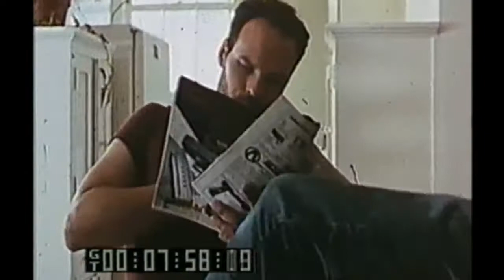BAD MEN (1990) 1 of 2 Independent Crime Drama East Los Angeles Joe Malone The Joje Douglas Armistead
BAD MEN (1990) 1 of 2

BAD MEN is a 94 minute feature film motion picture that is divided here on Youtube into two parts, each about 47 minutes long. This movie was shot on 16 mm film in and around East and South Central Los Angeles in 1990, shortly before the now infamous L.A. riots.

This crime drama movie was written and directed by MICHAEL HADDAD and stands up surprisingly well in 2016. Although some of the attitides towards race and gender are pretty non-PC/hilarious/S-A-D etc.

The movie is starring me as well as Douglas Armistead. I think that Douglas in particular does a fierce acting job in this. I have never seen this entire movie until now because it was never available with audible sound before. The audio is still a little low so raise the volume on your viewer.

One thing to keep in mind is this is a ROUGH CUT of the feature film so there is a time code through-out in the lower left hand corner and there are little to no sound effects, no music, some audio issues etc...it doesn't matter though in the sense that it is a complete motion picture with beginning, middle and end. replete with cop car chases, robberies, gun violence, sex, nudity, profanity, fights, wisdom etc.

All in all I think Michael Haddad did a great job writing and directing this motion picture. If I remember correctly the budget was around $100,000 and it is the only acting job I ever got paid for. I got to do a little improv and writing for this character and movie but not much. One interesting thing I remember is they forgot to bring blanks for my gun to the set on the day we shot the gun range scene so my character (and me!) actually shot real bullets during that scene. don't tell the LAPD.